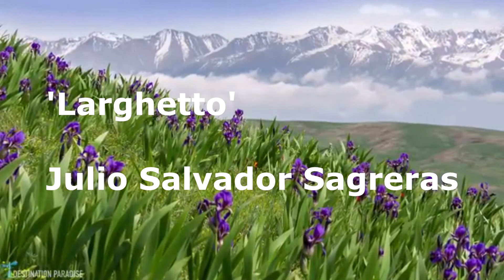'Larghetto' Julio Salvador Sagreras